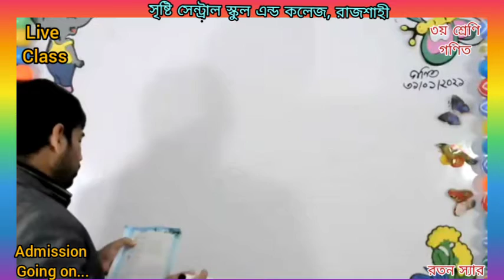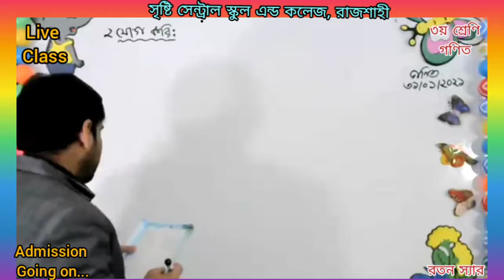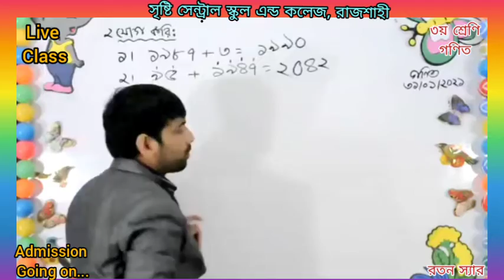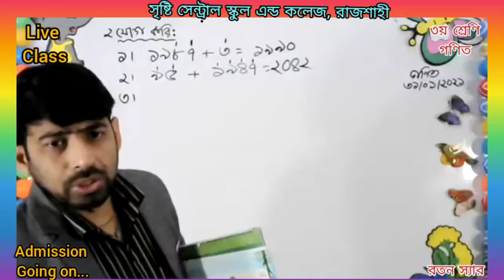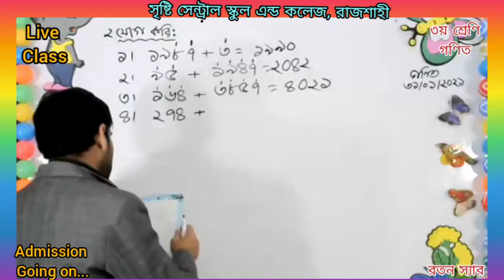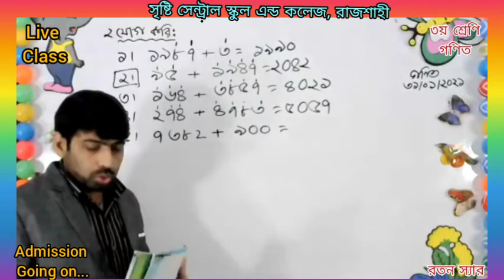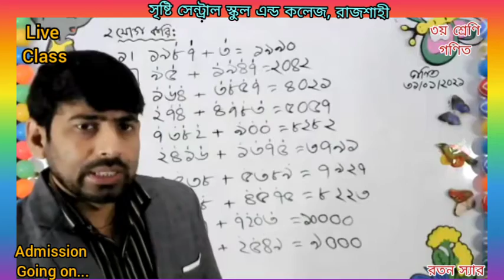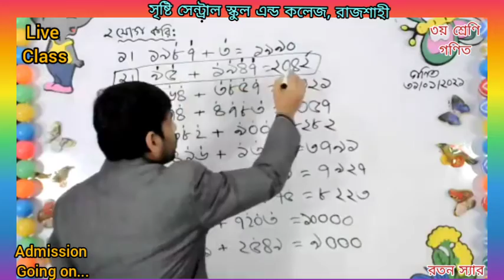LIVE Class | Three Math 30 01 21